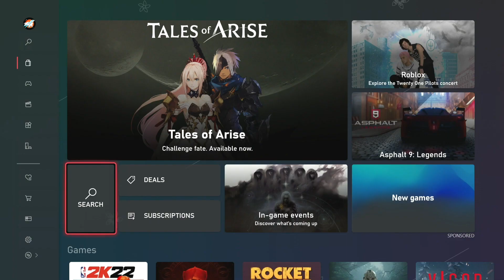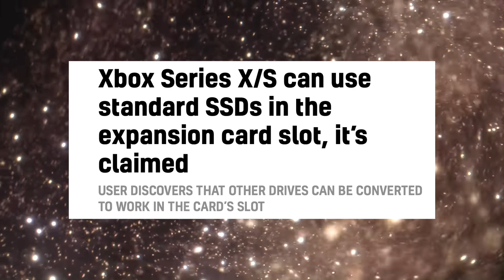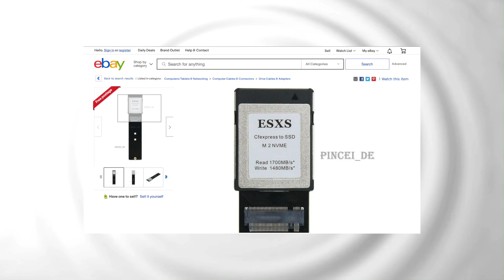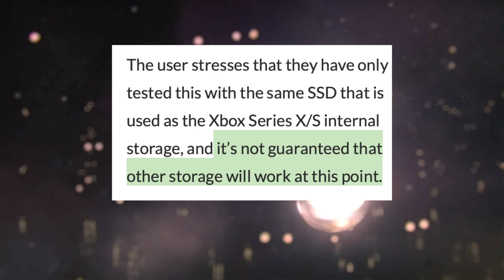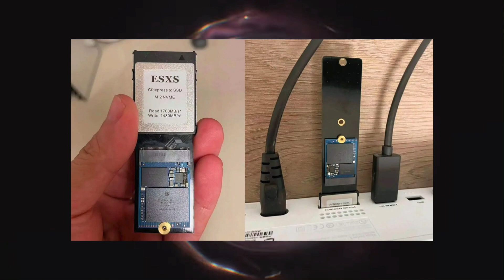【拡張SSD 】海外で話題になっているXBOX SERIES X/Sで使用可能な自作の拡張SSDがヤバイ！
今回はXBOXゲーム情報まとめをやっていきます！今週末無料でプレイ出来る作品紹介、Dying light 2の発売延期についての海外での反応、そして海外で話題になっているXBOX SERIES X/Sで使用できる自作SSDの紹介！

このチャンネルではXBOX SERIES Xでのプレイ動画を中心に、海外版XBOXゲームパスに入っている気になるゲームや、海外で人気のあるXBOXのゲームなんかを紹介しています。